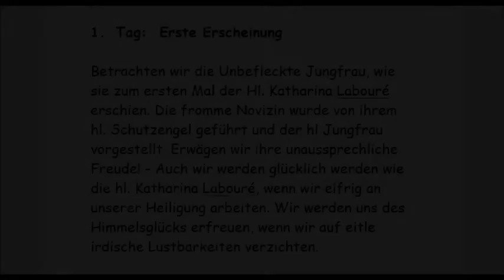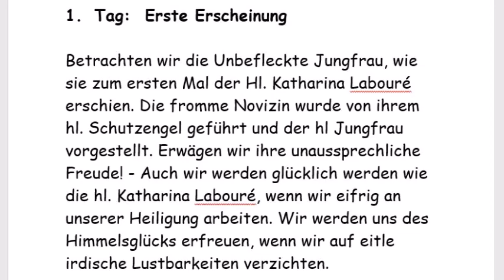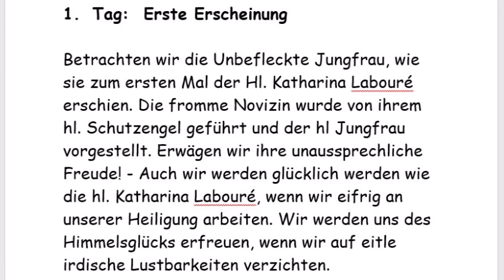1. Tag: Erste Erscheinung Novene zu Ehren Unserer Lieben Frau von der Wunderbaren Medaille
1. Tag:  Erste Erscheinung
Betrachten wir die Unbefleckte Jungfrau, wie sie zum ersten Mal der Hl. Katharina Labouré erschien. Die fromme Novizin wurde von ihrem hl. Schutzengel geführt und der hl Jungfrau vorgestellt. Erwägen wir ihre unaussprechliche Freude! - Auch wir werden glücklich werden wie die hl. Katharina Labouré, wenn wir eifrig an unserer Heiligung arbeiten. Wir werden uns des Himmelsglücks erfreuen, wenn wir auf eitle irdische Lustbarkeiten verzichten. Anschließend:Drei Gegrüßet seist du, Maria...mit dem Zusatz: O Maria, ohne Sünde empfangen, bitte für uns, die wir zu Dir unsere Zuflucht nehmen. + Schlußgebet